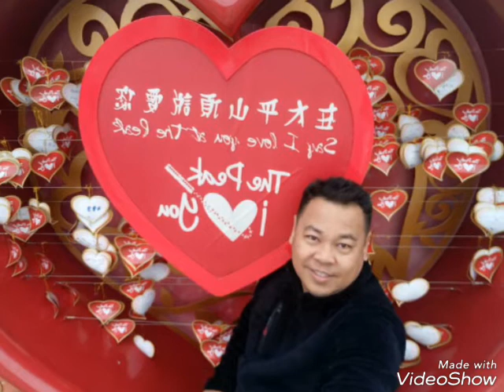Hong Kong trip 2016